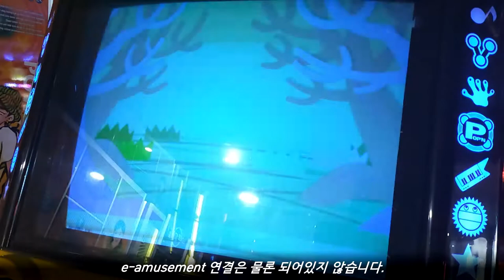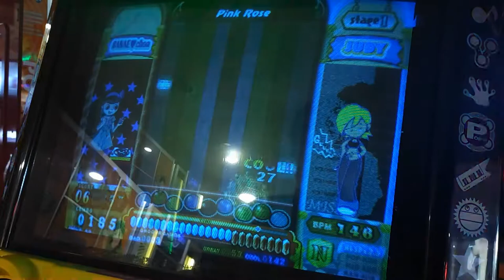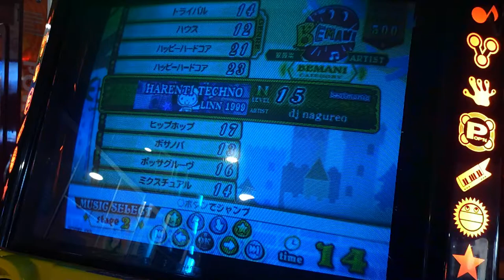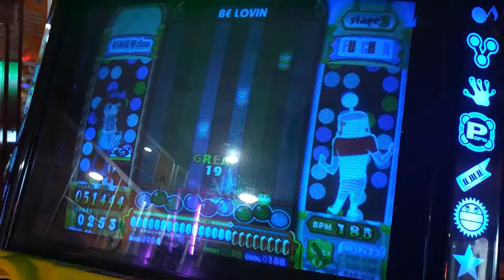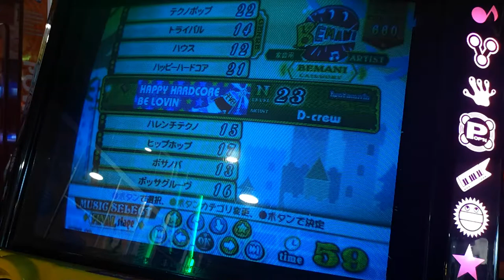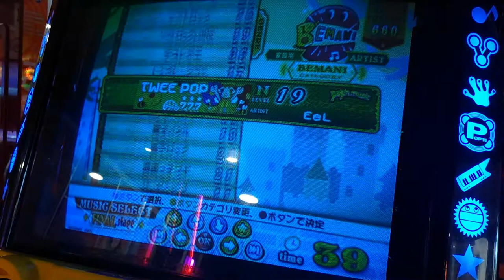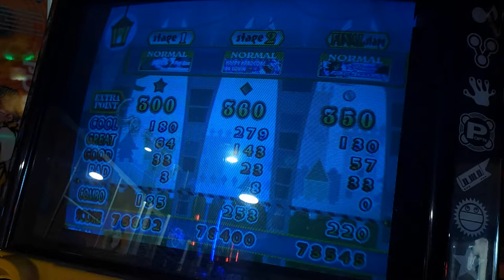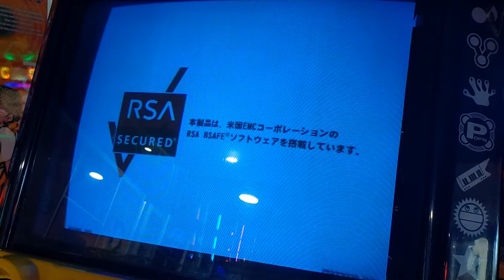[Arcade Play Sample] Let's Play pop'n music (W. Arcade) #13 20 Fantasia / 팝픈뮤직 20 판타지아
Controlled with 9 buttons. These buttons and buttons can be find at the cabinet of BishiBashi Series have the same size.

- Trivia -
Basically, pop'n music was designed for PARTY PLAY. 2 or more players play this game, like each player controls 3 buttons(for 3 players). However, as you can see at the Arcade, only 1 player uses all 9 buttons and it becomes as a standard. It is hard to find that more than 2 players(like 3 players) play pop'n music.

- Timelines -
0:00 There are known problems with this game
0:10 Intro / 인트로
0:20 Title Screen / 타이틀 화면
0:42 Mode & Music Select / 모드 및 곡 선택
2:11 1st Stage / 1스테이지 - HEART(Pink Rose)
5:30 2nd Stage / 2스테이지 - HAPPY HARDCORE(BE LOVIN)
8:43 Final Stage / 3스테이지 - K-CLASSICS(Akumajo Dracula Medley)
10:38 Result & Ending / 결과 및 엔딩

14 피버와 함께 제법 찾아볼 수 있는 팝픈뮤직 구작. e-amusement(이하 이어뮤) 대응. 그러나 작품 자체가 이미 단종되었는데다 단종된 작품에 대해서는 이어뮤를 지원하지 않으므로 개인 카드 사용은 불가능. 이어뮤에 연결되어 있지 않으면 페이즈 맥스 상태에서도 플레이가 불가능한 곡들이 있는데, 일부에서는 모종의 과정을 거쳐 강제로 해금시켜놓은 경우도 찾아볼 수 있었다.

- 이야깃거리 -
팝픈뮤직 또한 입문 난이도가 높은 작품으로, 9개의 버튼을 동시에 사용해야 한다는 점이 크게 느껴진다. 각각의 버튼 크기는 비시바시 시리즈에 사용된 버튼의 규격과 동일. 때문에 비시바시 시리즈의 게임들 마냥 버튼을 마구 두들기기만 하는 사람들도 있다고 한다.

- 여담 -
팝픈뮤직의 경우, 하이퍼나 EX로 올라가면 올라갈수록 손배치에 대한 연구 혹은 체력의 측면을 생각해야 합니다. 때문에 라이트한 작품이면서도 정작 파고 들어가라고 하면 힘든 작품입니다.